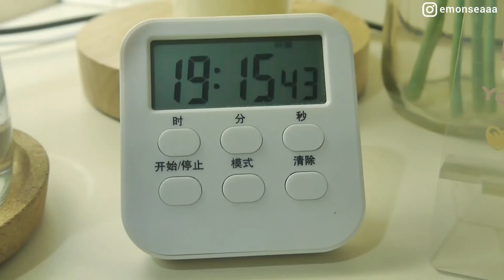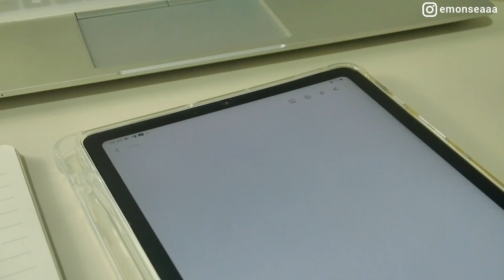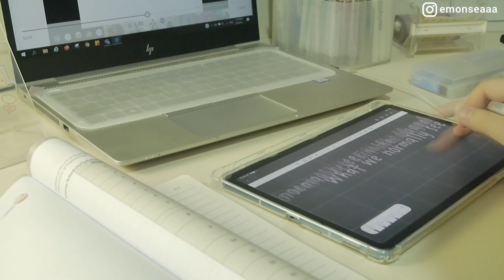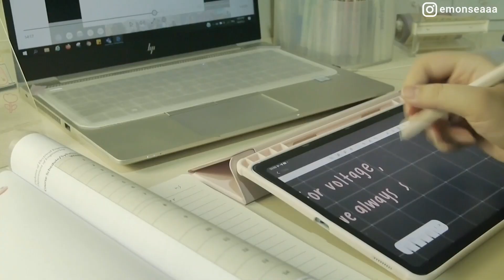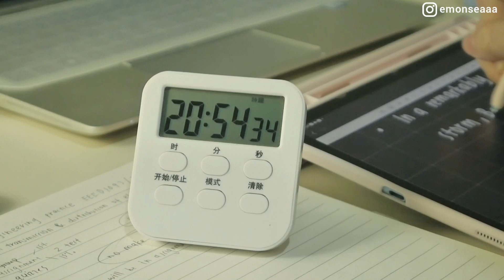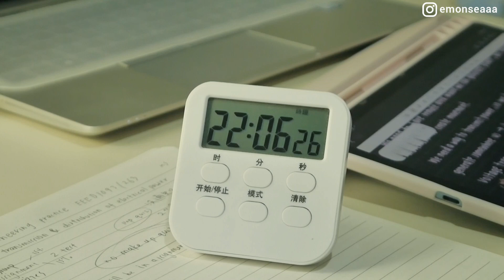study vlog | online class, digital note-taking, revision 学习+学习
Simple day simple life🧸

Study with me(15min)🧸 | Samsung galaxy tab S6 Lite note-taking🤍 Samsung note☁️